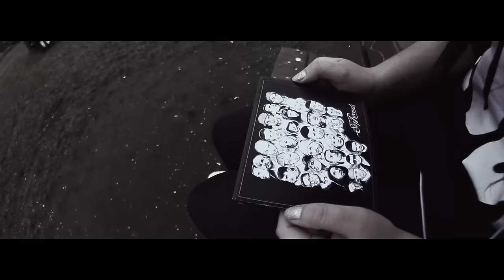Chada i Pih - Po tej samej stronie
Zamów album "Rap Najlepszej Marki" Chada na fb Pih na fb

"Po tej samej stronie" to wspólny numer Chady i Piha promujący zaplanowaną na 28 marca składankę "V/A Step Records - Rap Najlepszej Marki". Za muzykę oraz skrecze odpowiada duet The Returners.

Zdjęcia zostały zrealizowany dzięki pomocy marek SSG oraz Patriotic przez ekipę Dirt Video.

Audiobook "Rap Najlepszej Marki" składa się z dwóch pełnoprawnych płyt CD. Znajdziecie na nim numery artystów Step Records w najróżniejszych kolaboracjach, wraz z kawałkami artystów zaprzyjaźnionych z wytwórnią. Na dwóch nośnikach znajdą się 34 pełnoprawne utwory (ponad 2 godziny muzyki), wykonawców takich jak: Chada, Pih, Onar, Kajman, Bezczel, Z.B.U.K.U, Sulin, Rover, Hukos, Cira, Młody M, Jopel, Komar, Kobra, Fabuła i inni wykonawcy zaprzyjaźnieni z labelem. Na płycie znajdą się 3 numery w konwencji posse cut, obsadzone przez czołowe ksywki muzyki rap w Polsce.

Title: Po tej samej stronie ;
Artist: Chada i Pih ;
Album: V/A: Step Records: Rap Najlepszej Marki ;
Producer: The Returners ;
Scratch: The Returners ;
Lyrics: Chada, Pih ;
Label: Step Records ;
Video: Dirt Video ;